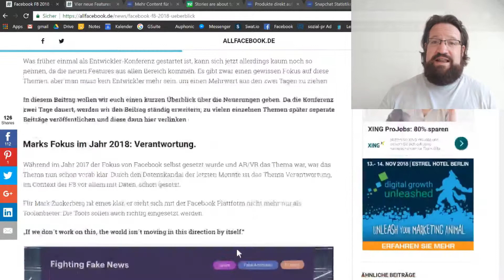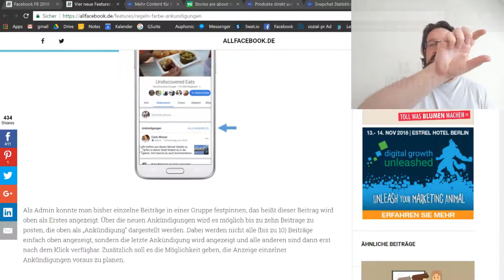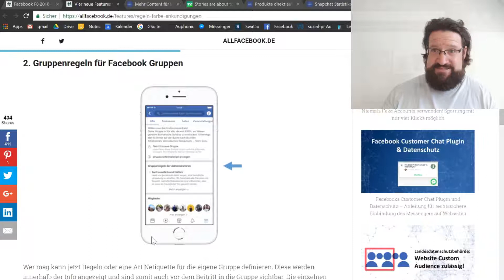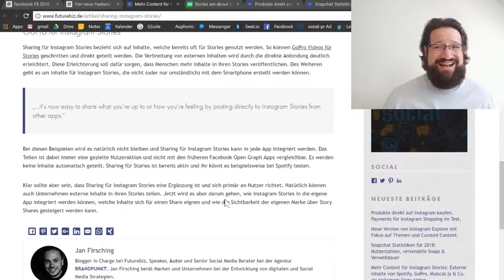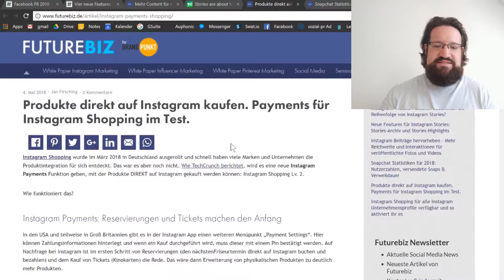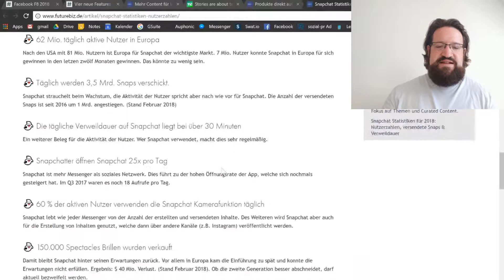Neues aus den Social Media 12: Facebook, Instagram, Snapchat und Influencer Marketing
In neues aus den Social Media 12 geht es um die Facebook f8 Entwicklerkonferenz, Gruppen, Instagram Stories und Payment, Snapchat Zahlen und Influencer Marketing.